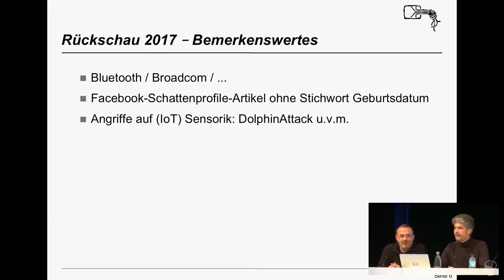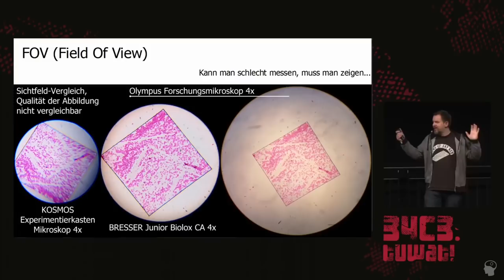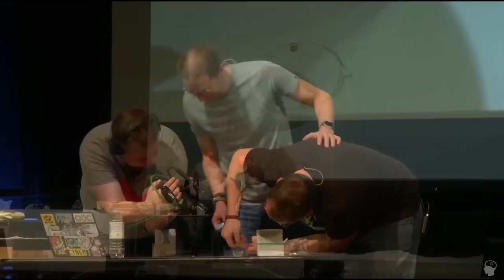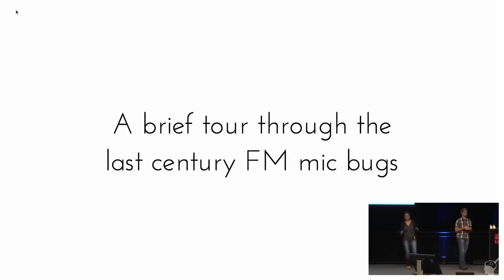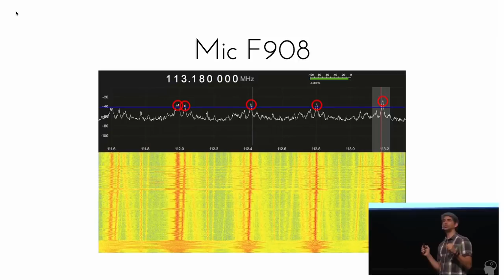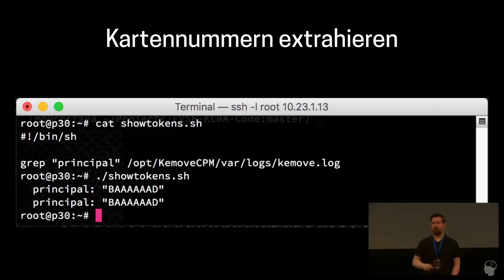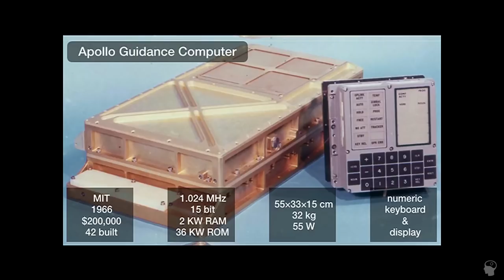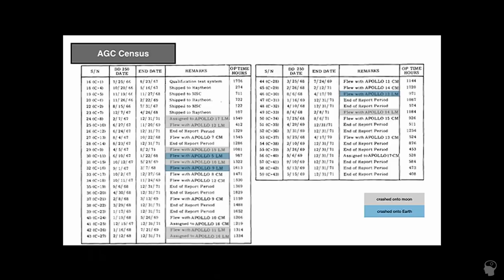34c3 - die geilsten Talks (die Besten der Besten der Besten) - eine Zusammenfassung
Buch "Star Works"

* Von anschließenden Einkauf geht ein geringer Prozentsatz an mich. Ich erfahre *nicht*, wer was eingekauft hat!